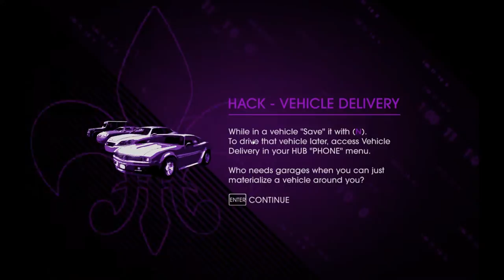Lets Play! Saints Row 4, Ep 3 (Ryan PoV)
The game, Saints Row 4, released 23 August - 00:01 that is used within the making of this Video is a version that has been purchased by owner of this video. While some of the songs, tunes, themes, many of the quotes&songs used by the commentators do not belong to us, there are some that have been purchased and are legally eligible for use.

 The Video itself is the property of the Uploader and is copyrighted to the Channel "InsanityGamingLP" Should This Video Find its way to another sight or channel without permission, please contact us Via our Channel or within the comment section provided for the Video in question.